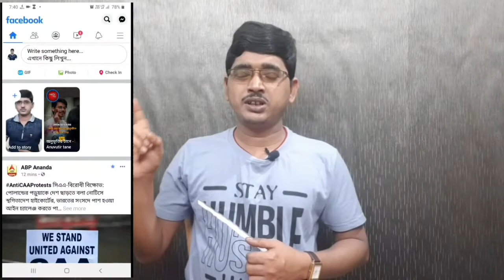Facebook latest update 2020 in bengali| Facebook app latest update problem solved.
This is SS WAVES. In this video here I describe about Facebook latest update 2020 in bengali language. Facebook app some latest update problem solved.